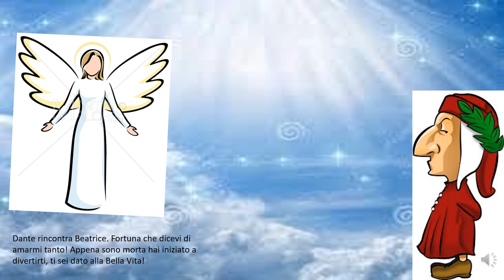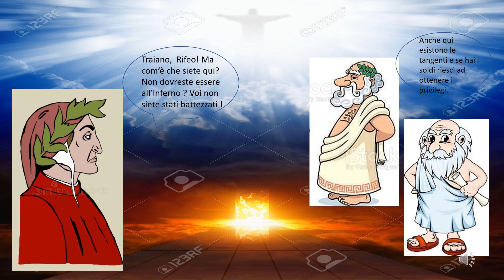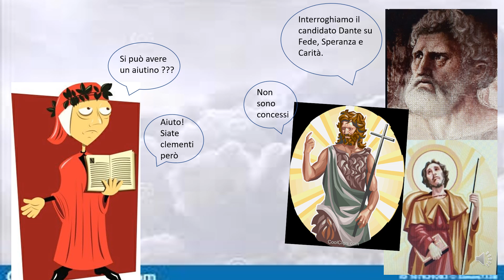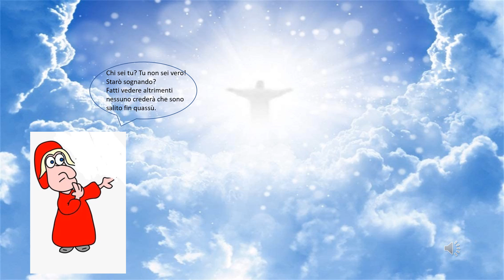DanteSocial PARADISO 5A